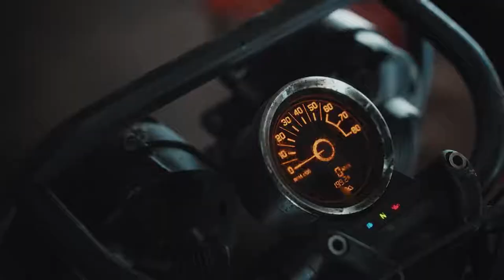Battlegrounds mobile India 🇮🇳 ¶ Neat Launch Trailer ¶ PUBG ARMY INDIA ¶